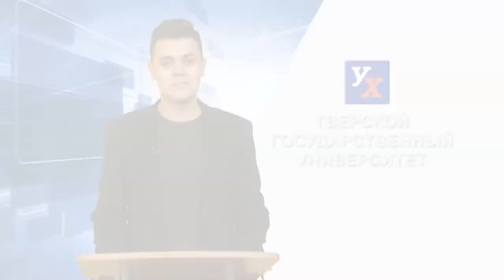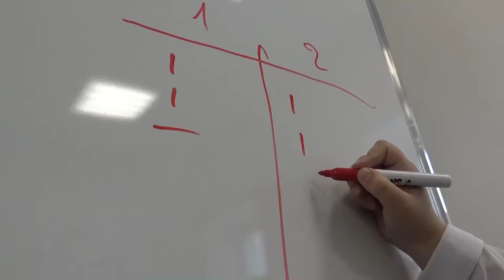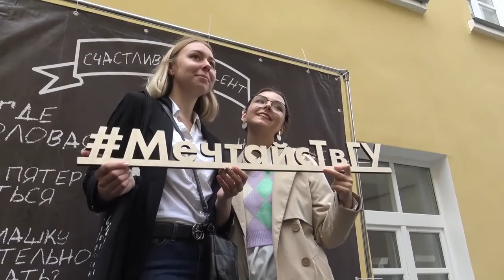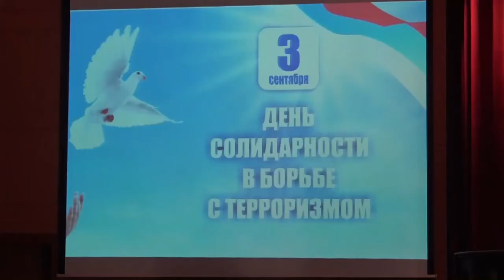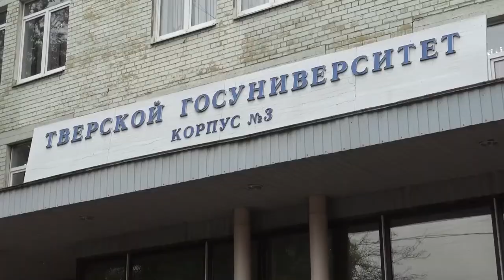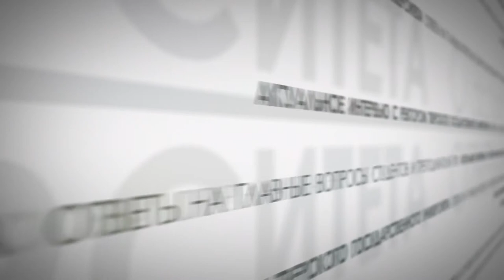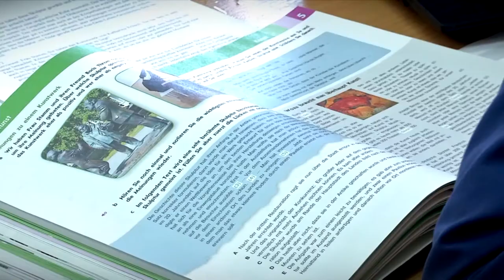Программа УХ 17 сентября 2021